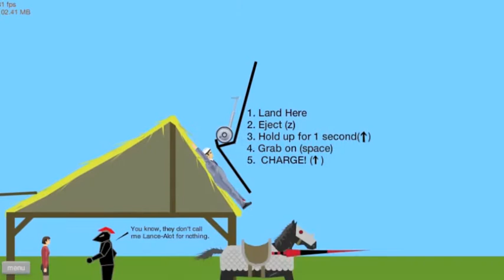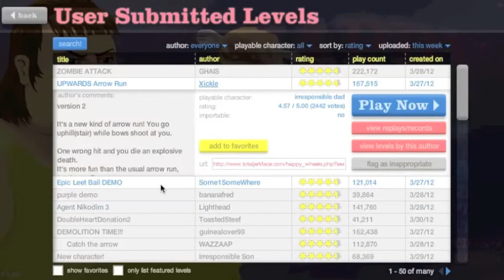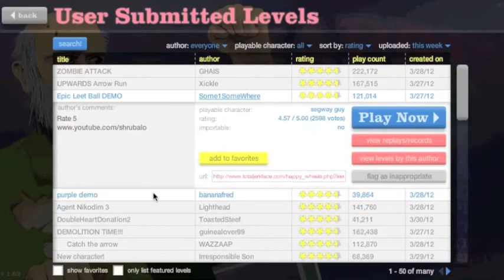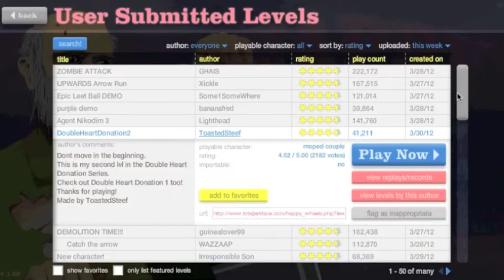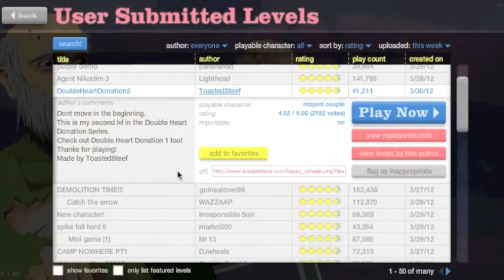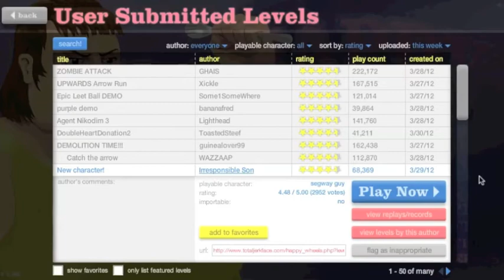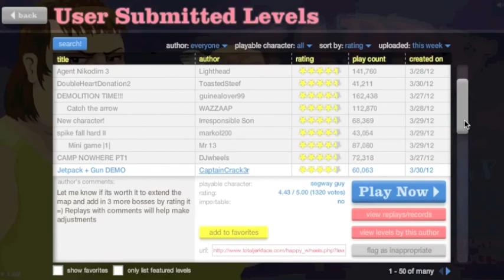Happy Wheels Episode 14 w/ Storm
Episode 14 In my happy wheels series and I hope you enjoyed this episode. Leave any suggestions down below. PEACE!